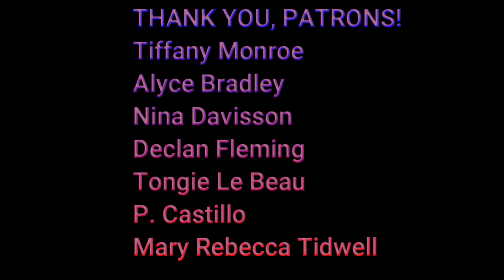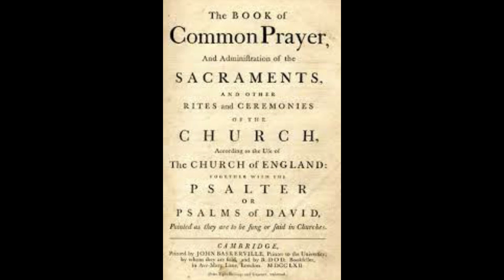King Charles I and his ~cult~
The Cult of Saint King Charles I, the martyr

After the execution of King Charles I, handkerchiefs with his blood were said to cause miracles for those who had them. When his son, King Charles II, was back in power, King Charles I was officially canonized as a Saint and Martyr for the Church of England.

By 1894, an official cult had formed and it’s still in practice today.  Some members of the cults today are members of the current royal family.